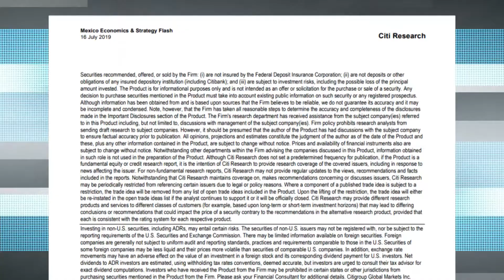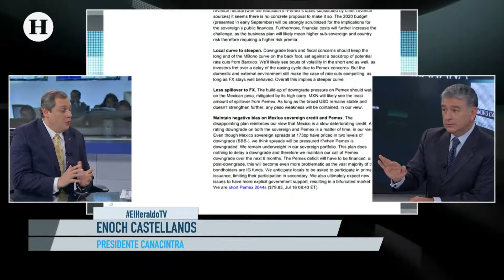Apuesta de recortar el presupuesto para inyectarlo a Pemex es riesgosa: Enoch Castellanos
La apuesta por edificar los cimientos de la economía en México por medio de las finanzas de Pemex es una apuesta riesgosa, así opinó Enoch Castellanos, presidente de la Cámara Nacional de la Industria de Transformación (Canacintra).